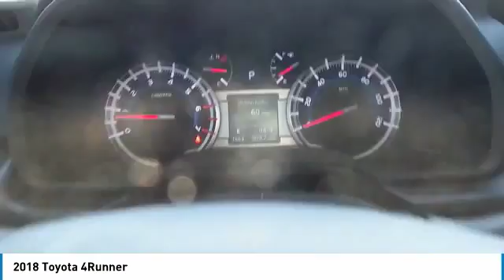2018 Toyota 4Runner San Angelo Texas I18621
2018 Toyota 4Runner

Mitchell Toyota
1500 Knickerbocker Road

NOTITLE